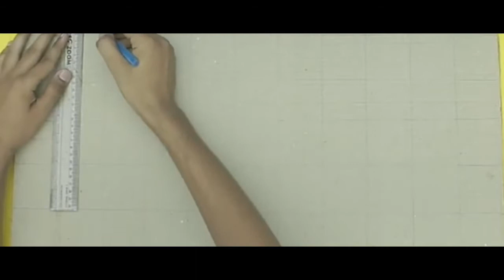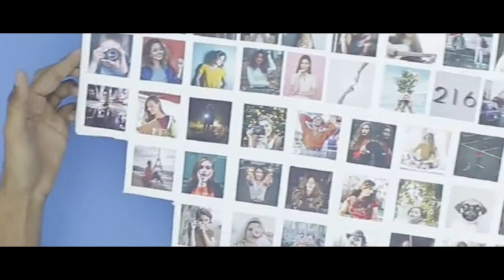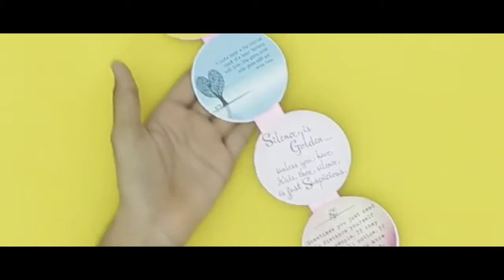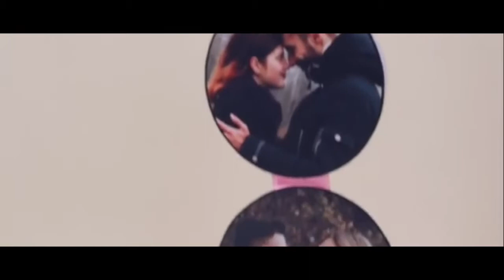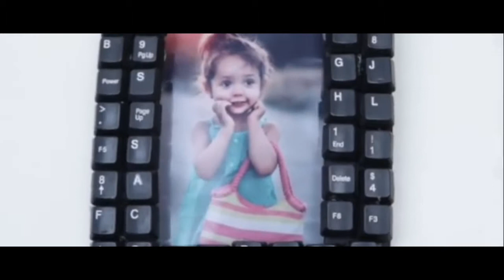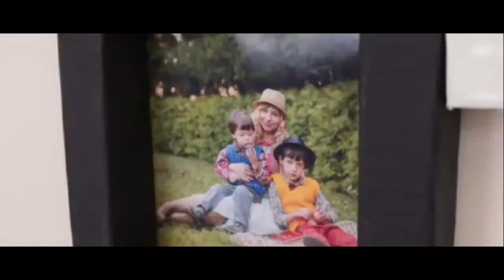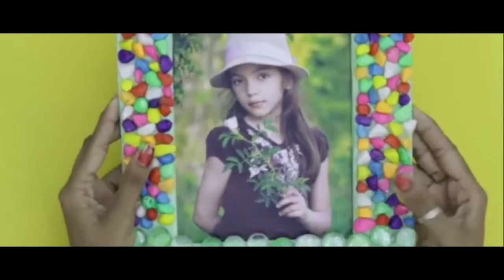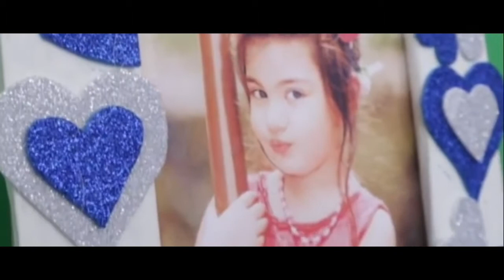DIY HOMEMADE PICTURE FRAMES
A simple and easy way how to make costumized DIY PICTURE FRAMES